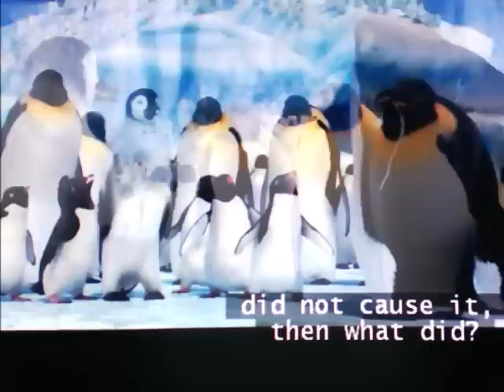"The Little Hero Girl" Part 16 - "Kiss the Girl"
Here's a musical number to get Hiro to kiss GoGo. Only one day left.

Cast:
Citizens of Quahog (Family Guy) as Sailors in "Fathoms Below"
Hiro Hamada (Big Hero 6) as Eric
Bolt as Max
Gru (Despicable Me) as Grimsby
Barry B. Benson (Bee Movie) as Harold the Seahorse
Wreck-It Ralph as King Triton
Blu (Rio) as Sebastian
Merida (Brave) as Aquata
Honey Lemon (Big Hero 6) as Andrina
Penny (Bolt) as Arista
Tulip (Storks) as Attina
Mavis (Hotel Transylvania) as Adella
Riley Andersen (Inside Out) as Alana
GoGo Tomago (Big Hero 6) as Ariel
Nemo (Finding Nemo) as Flounder
Indominus Rex (Jurassic World) as Shark
Mumble (Happy Feet) as Scuttle
Hopper and Molt (A Bug's Life) as Flotsam and Jetsam
Captain Chantel DuBois (Madagascar 3: Europe's Most Wanted) as Ursula
Nicelanders (Wreck-It Ralph) as Jig Dancing Sailors
Vikings (How to Train Your Dragon) as Sailors During Storm
Colette (Ratatouille) as Carlotta
Joy, Sadness and Disgust (Inside Out) as Washerwomen
Smek (Home) as Chef Louie